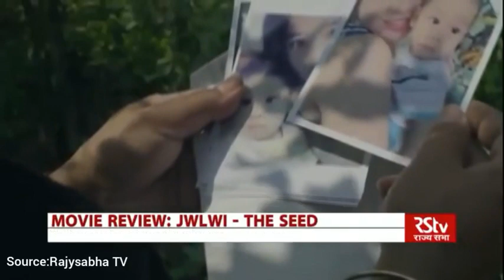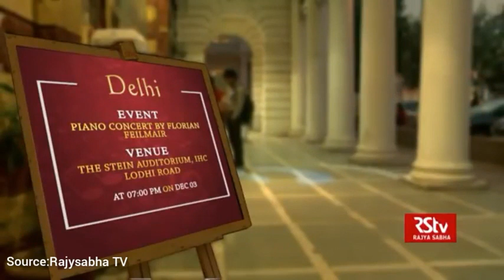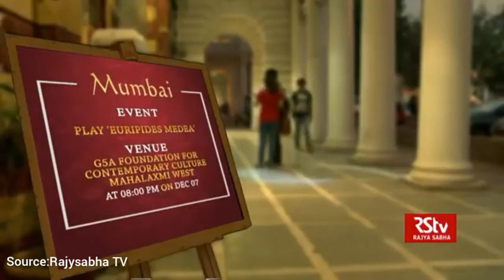AADI Mahotsav 2019 | Celebrating the Spirit of Tribal Culture || Cirrentaffair UPSC/IAS/PCS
Current Affair
Current Affairs for Civil Services/UPSC/IAS/PCS/UPSSSC/SSC/UPP/BANK/STATE EXAM/UPSI/RO/ARO.